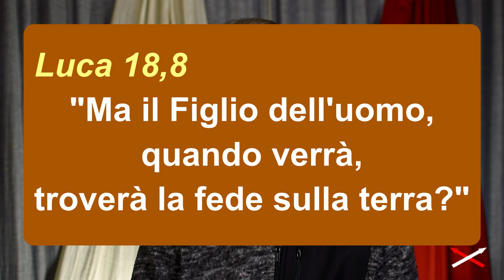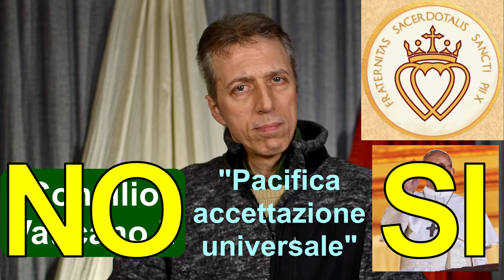Pacifica accettazione universale? In Dio NON esiste un vangelo a metà! 20 04 Convinz-Contraddizione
La “Pacifica accettazione universale” non può essere applicata al caso di un eretico. Pertanto si ricava che tutti coloro che applicano la “Pacifica accettazione universale” al caso di Bergoglio sono indifferenti alle sue eresie, dunque sono indifferenti agli insegnamenti di Gesù, dunque la loro è precisamente: “Pacifica INDIFERENZA universale” a Gesù, al cristianesimo, alla serietà in generale. Sei indifferente all'eresia? Va Bene, ma guai a te quando affermi che Gesù la penserebbe allo stesso modo. Cioè, Gesù viene sulla terra, dice di fare le cose in un certo modo, poi arrivi tu a dire che se vengono fatte in un altro modo Gesù le approverebbe? Dov'è la serietà?
Infine alcuni della “Fraternità san PioX” rifiutano la “Pacifica accettazione universale” del Concilio Vaticano II, ma approvano la “Pacifica accettazione universale” di Bergoglio come Papa cattolico, perché è loro vantaggio usare tutto ciò che rende brutta, sporca e cattiva la chiesa cattolica per accrescere la differenza con loro belli, puliti e buoni soltanto perché seguirebbero il vero magistero della chiesa cattolica. Ma in Gesù esiste solo la sua chiesa (che si è fermata a Benedetto XVI, ma quelli della Fraternità affermano che prosegue con Bergoglio), perciò guai a coloro che vogliono ricavare un vantaggio dalle disgrazie della sua chiesa.

Capitoli:
00:00 “Pacifica accettazione” impossibile
01:08 Non esiste Vangelo a metà
01:28 “Pacifica accettazione” possibile
02:50 La GRANDE eresia di tutta la chiesa
04:18 Pacifica INDIFFERENZA universale
05:07 “Fraternità san PioX” contraddittoria
07:13 Prima la chiesa, poi il magistero
07:38 Cambiamento mia situazione